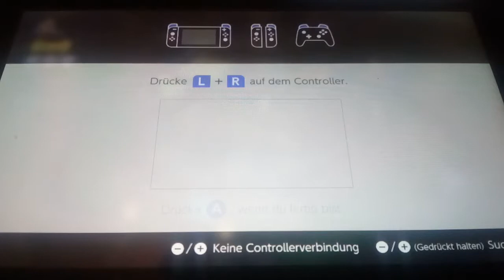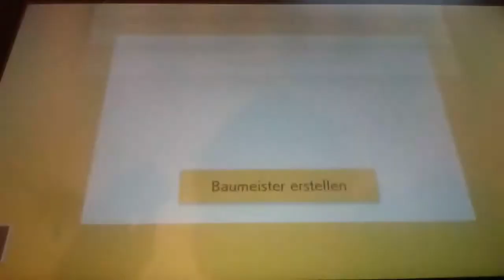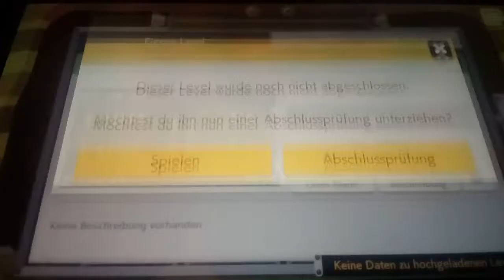SUPER VIDEO SO VIEL gebraucht 1 Stunde um zum Schloß zu kommen😍Mario Maker 2 WIE WEIT schaffisch"?.